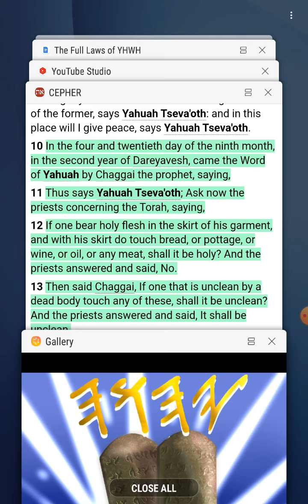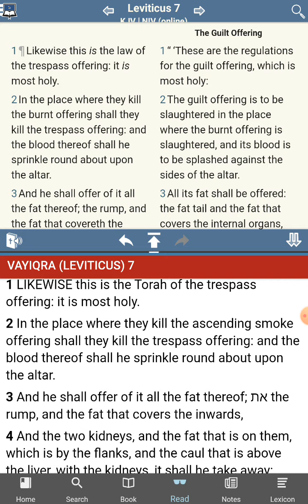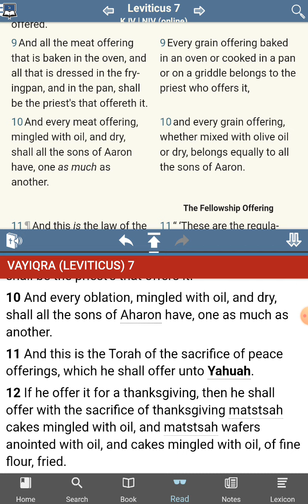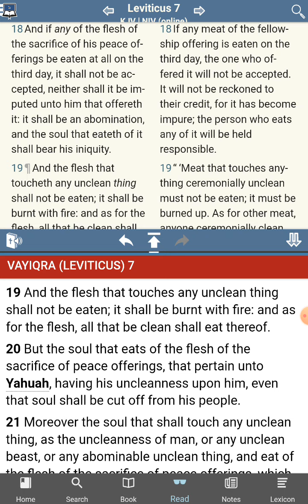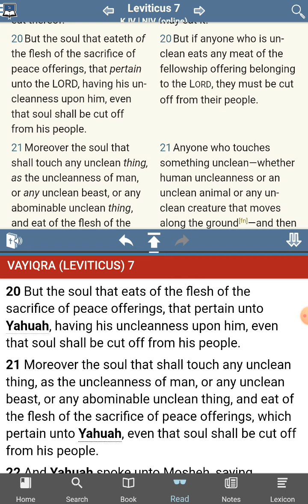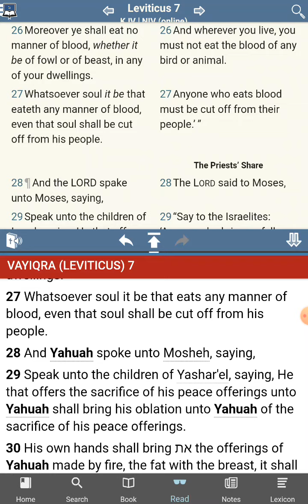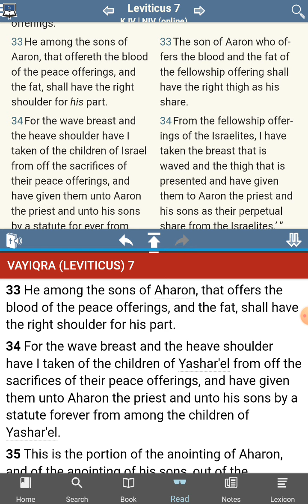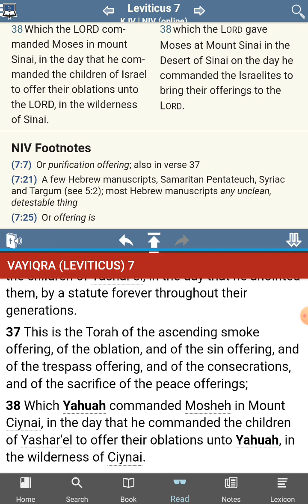The [UNKNOWN] Commandments of YHWH - Sub Commandments Found - Leviticus 7